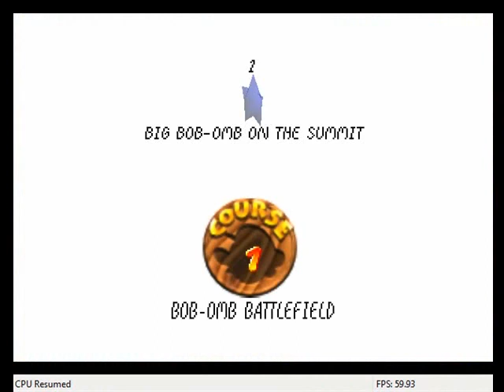Zorlance Plays: Super Mario 64, Part 1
Part 1 of my Super Mario 64 Let's Play series, Part 2 is going to be about 1 minute long because I accidentally went over the 10 minute mark and wanted to get the star before I finished. Enjoy.